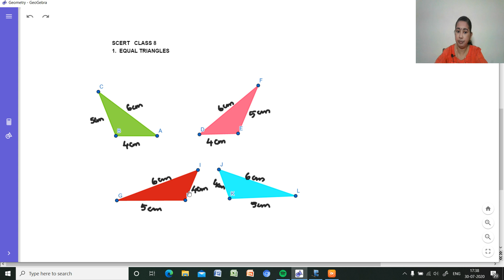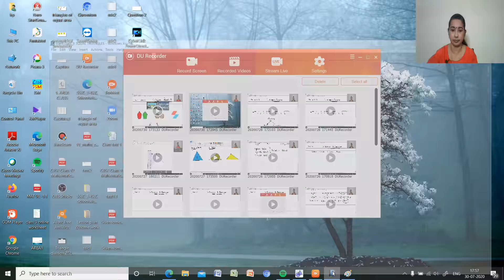SCERT | Class 8 | Mathematics | Ch. 1- Equal Triangles | Ms. Mary M J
In this video we will be discussing on the concept of Equal Triangles.
Mathematics Made Easy by Mary M J
Also don't forget to click on the bell icon to get the latest updates.